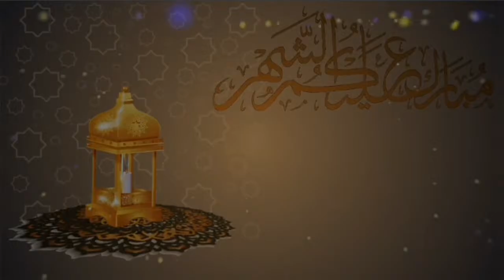مقدمات وخلفيات رمضان للمونتاج بدون حقوق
قوالب وخلفيات اسلامية مجانية للمونتاج
اجمل خلفيات فيديو للمونتاج يمكن التعديل والكتابة عليها